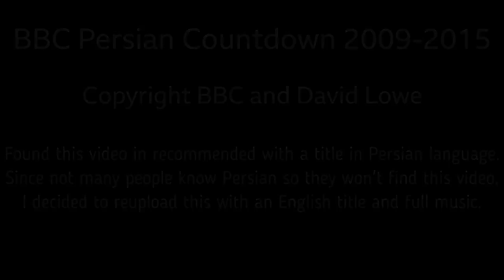Found this in my files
Sketchers United: jita26televisi
Studios: Toronto, Ontario, Canada